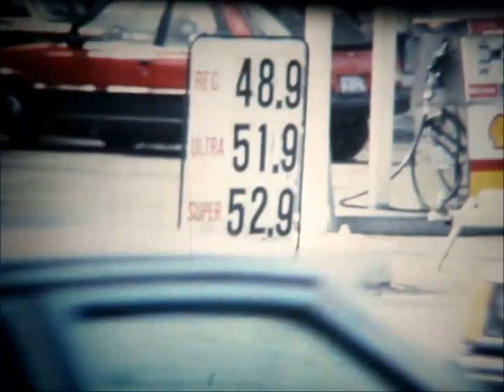Bathurst & College (Toronto, 1980s)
Corner of Bathurst & College in Toronto (shot 1984 or 1985)